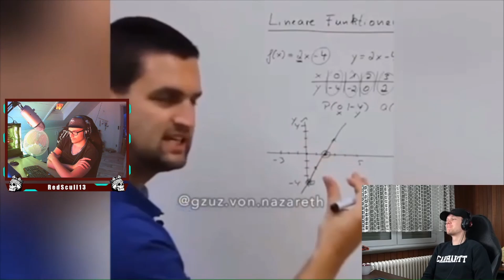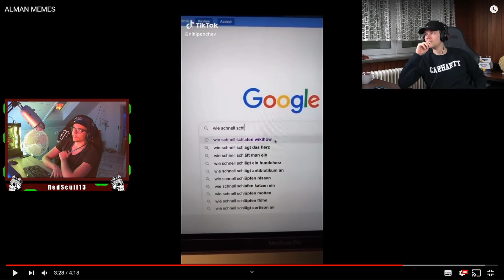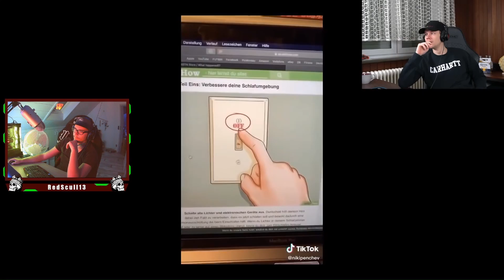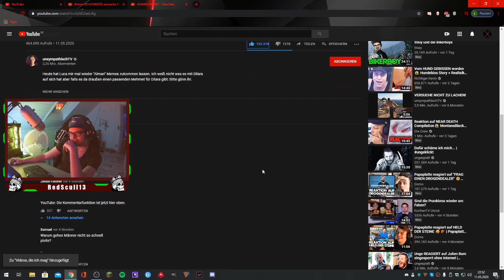Reaction auf Alman Memes - Ich reagiere auf Hascha Sellinger |RedScull13 Reagiert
Ich reagiere auf UnsympatischTV: "Alman Memes"
 - Twitch Highlights

Hochbezahlte Arbeitskräfte arbeiten Tag und Nacht an dieser Beschreibung.

Du willst Live dabei sein? Dann folg' mir doch auf Twitch :)